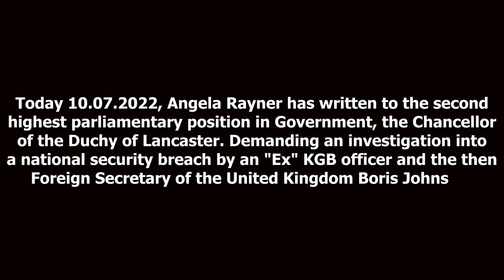Ex KGB and a Foreign Secretary secret meeting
Boris Johnson resigns - last official engagement before he resigned was the Liason Committee. Called to question the PMs integrity & honesty.
There is no bluster & backup from his MPs this time and the cracks soon start to show as Dame Diana Johnson finally gets the answer everyone was looking for. The Tory chair quickly moves onto the next committee member but only as far as Labour MP Meg Hillier for the questioning to resume and the damning information is revealed...that the then Foreign Secretary met with an ex-KGB agent immediately after the NATO summit, without a security escort.

Clips courtesy of Westminster parliament channel & LBC
Youtube common use license